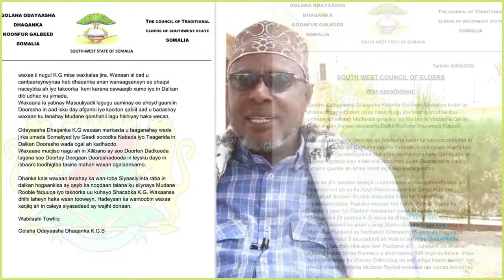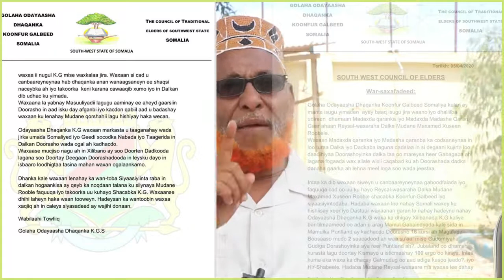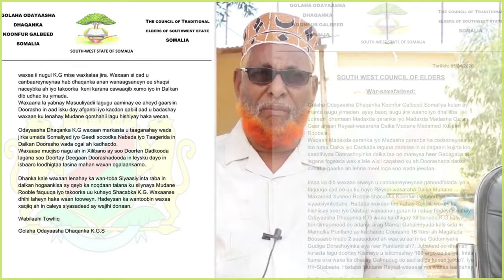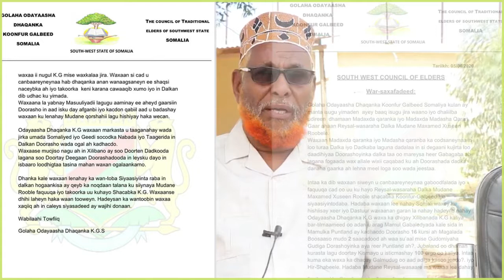ODEYASHA DHAQANKA OO EED U JEEDOYEY RW ROOBLE IYO GEN MAHAD SHUB OO FARMAAJO BASABOORKIISA 10 SANO U